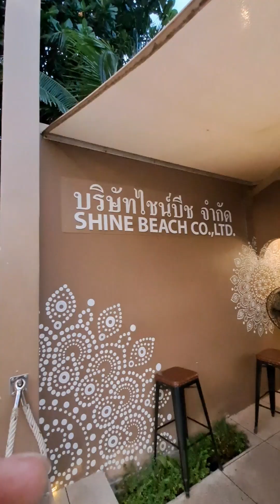Fire show on the beach @ Phuket Thailand